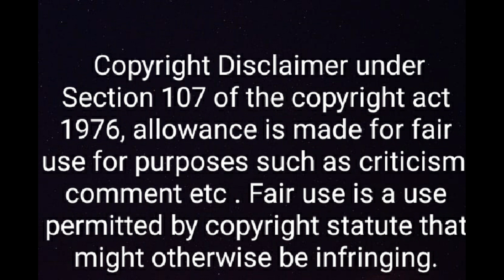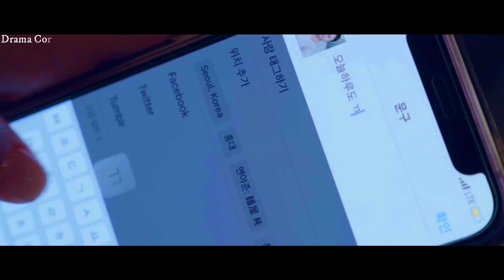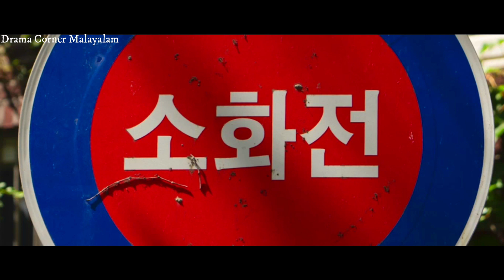Love Class Season 1 Episode 02 Explained in Malayalam|Korean BL series in Malayalam|Ji Woo and Ro A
All the rights are reserved with the righful owners. I don't intend to offend anybody with this video . This video is only my opinion regarding the show that might even help in making the show popular among the malayalam audience.